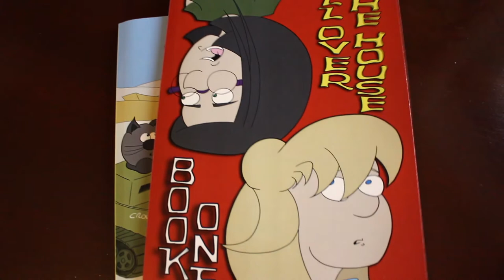Jenny's Show is on Television - The Vlog #360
I'm immensely proud of Jenny for being a big part of this world record attempt in The Biggest Little Railway. Well done, hon! :)